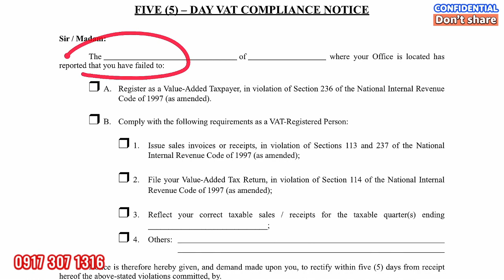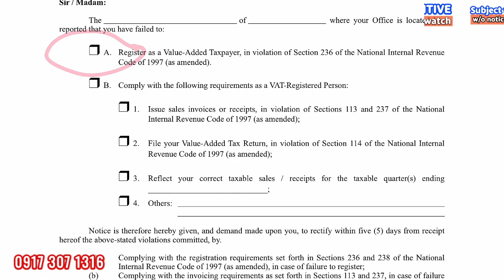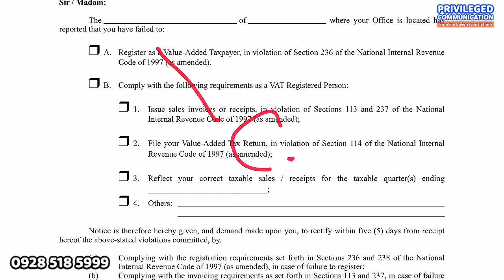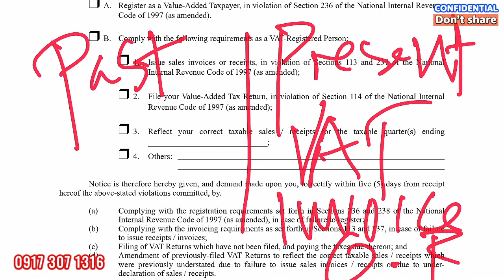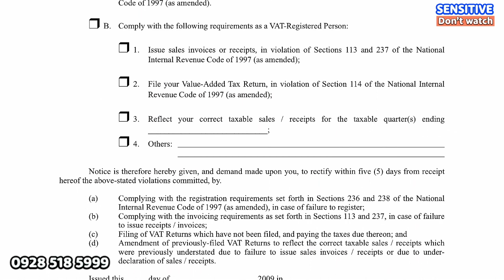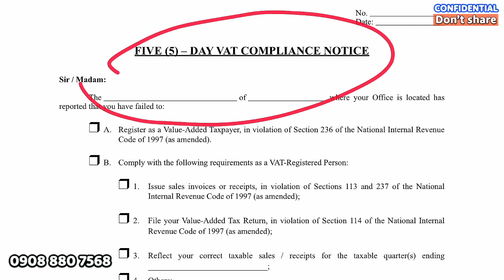BIR oplan kandado (Part 1) simple easy instant solutions 5 day vat compliance notice 48 hour notice